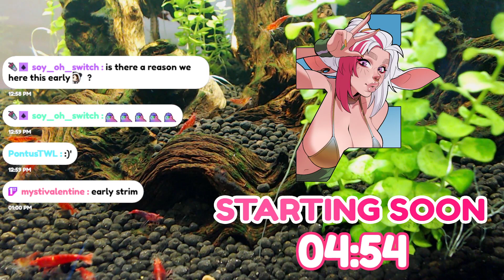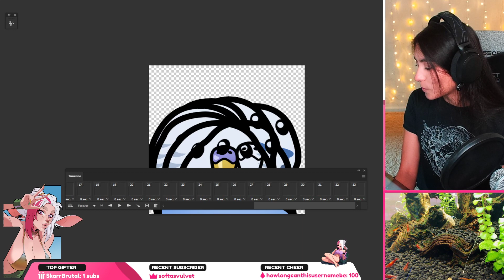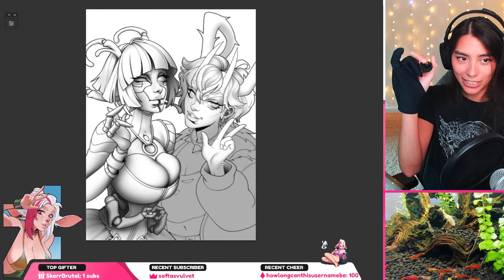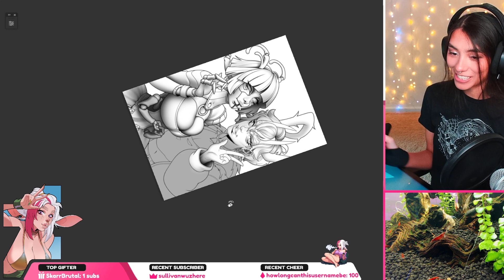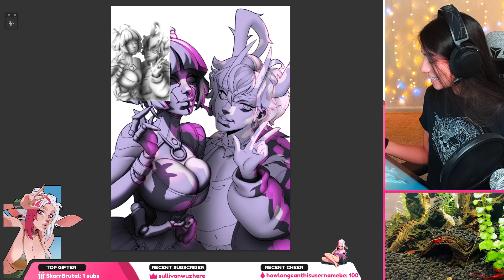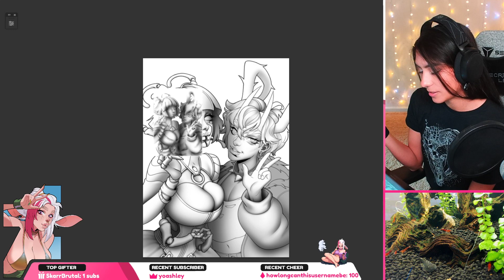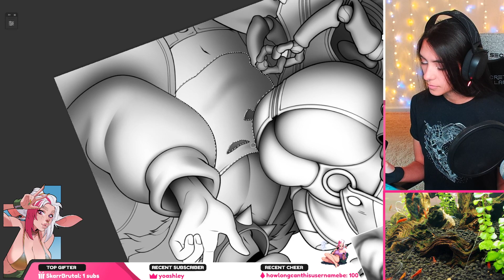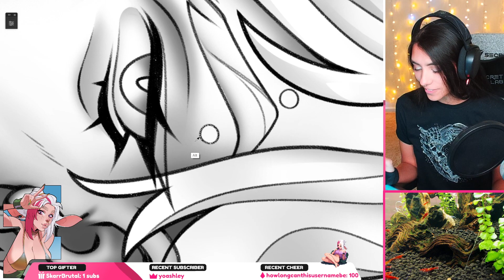Finishing the ambient Occlusion!!! !da !tutorialppp